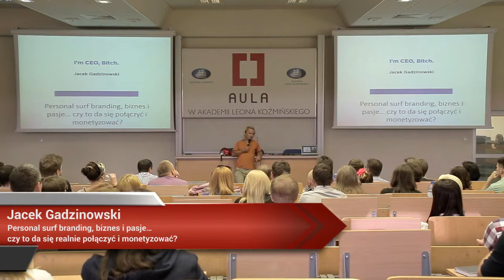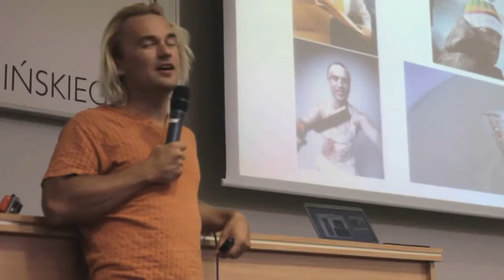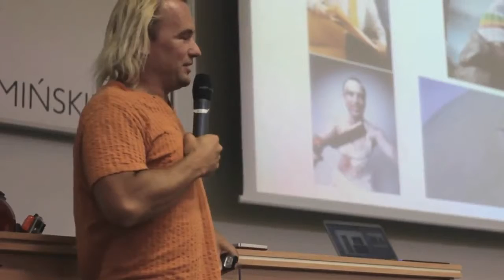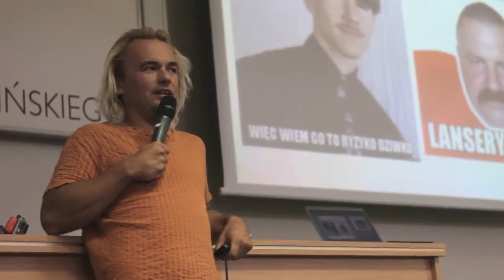AULA # 116 Jacek Gadzinowski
Jacek Gadzinowski (Gadzinowski.pl) - "Personal surf branding, biznes i pasje...czy to da się realnie połaczyć i monetyzować?"